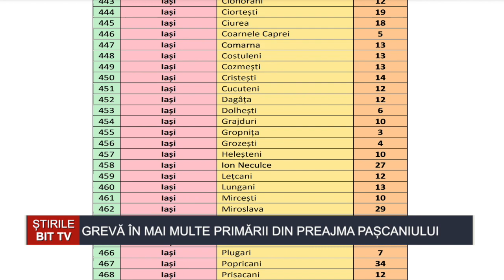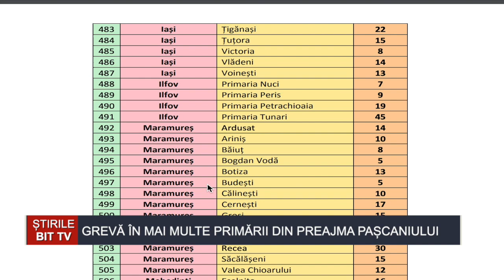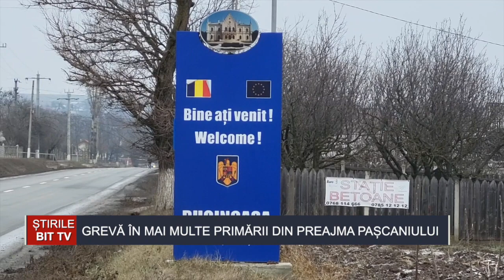ȘTIRILE BIT TV - GREVĂ ÎN MAI MULTE PRIMĂRII DIN PREAJMA PAȘCANIULUI